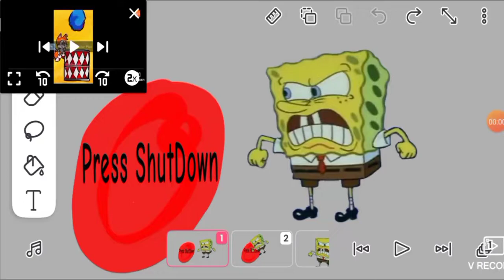Nickelodeon UK Shutdown Again!